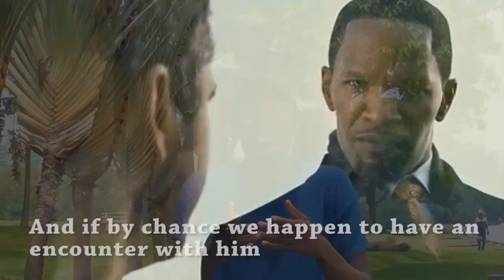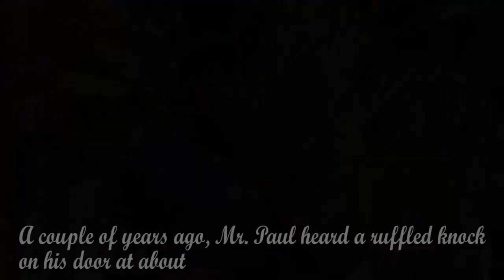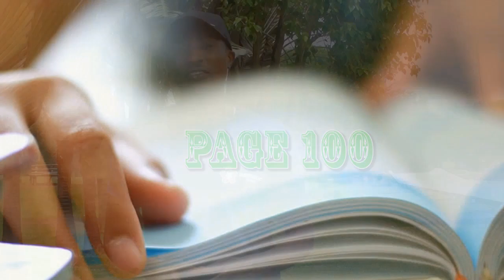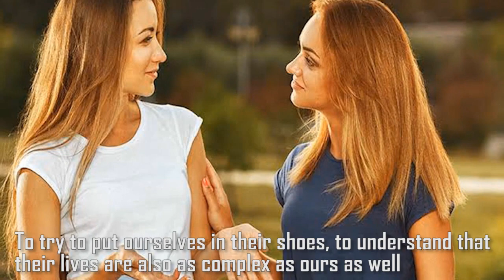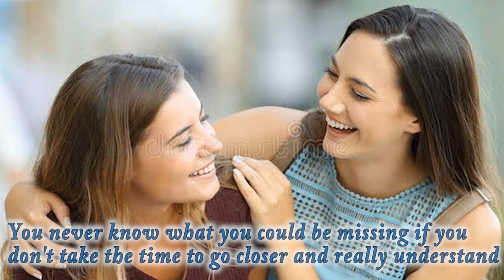BEFORE YOU JUDGE ME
"Let he who is without sin cast the first stone." We humans are too quick to judge other people; to tag, label them, and to assume we know all about them and that they are nothing more than what they appear to be.
Resisting the urge to quick judgments and prematurely drawn conclusions about people is the first step towards building healthy relationships that are based on trust and mutual respect, as well experiencing the true beauty of humanity.